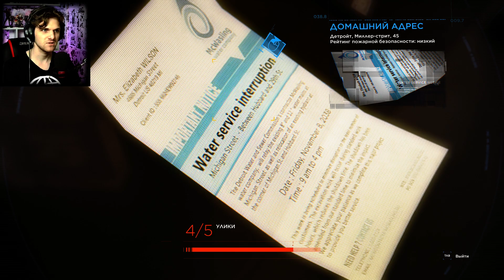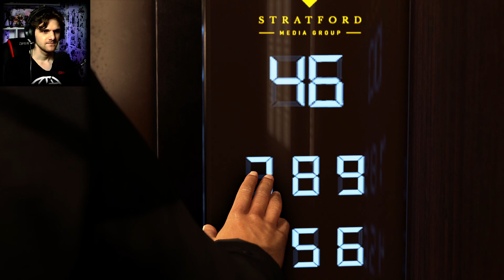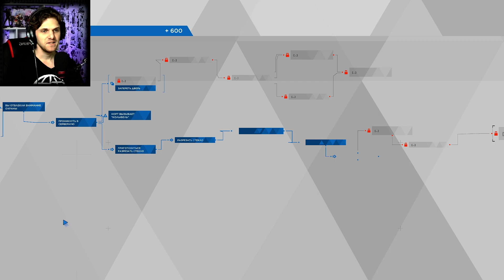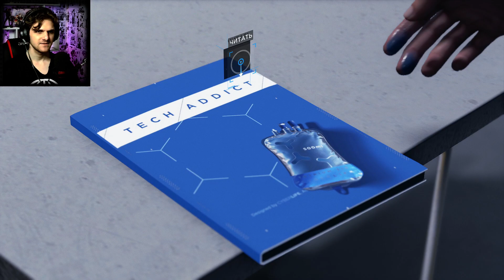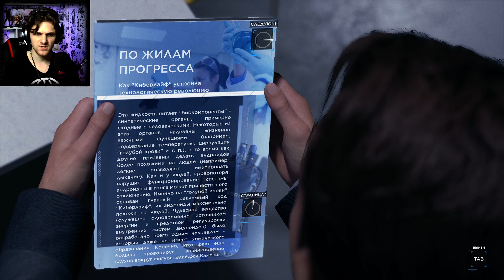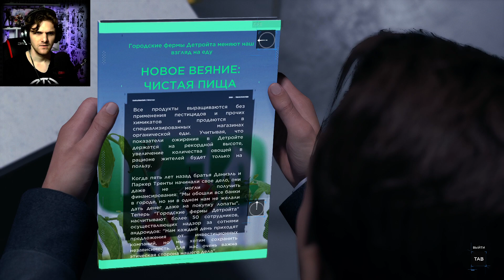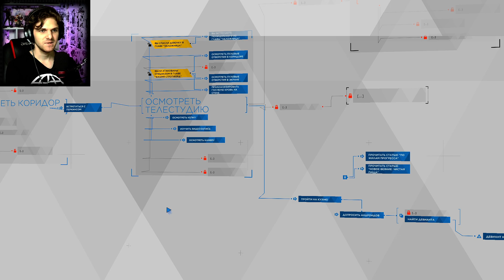РЕВОЛЮЦИЯ АНДРОЙДОВ (Detroit: Become Human) #9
Здорова! Меня зовут Экс Меркурий. На этом канале я играю в игры, в которых развлекаюсь, экспериментирую, выживаю, получаю море эмоций и делюсь с тобой, мой славный зритель!)